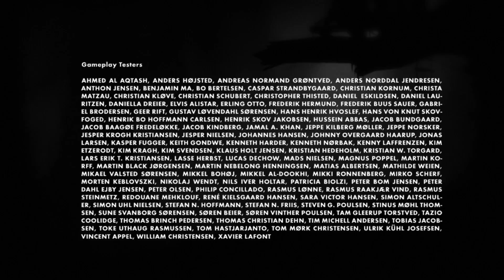Blaupalooza Plays Limbo Part 12 Finale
Strange gravity.
Who's the girl?